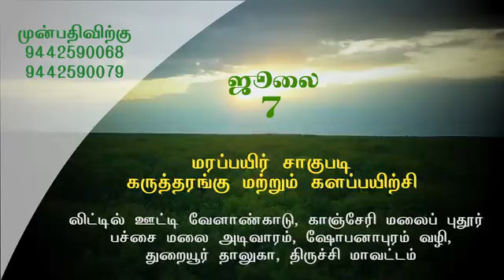மரப்பயிர் சாகுபடி களப்பயிற்சி. Project green hands.